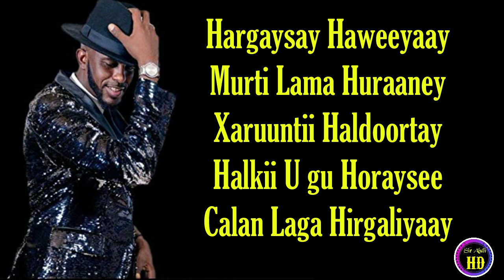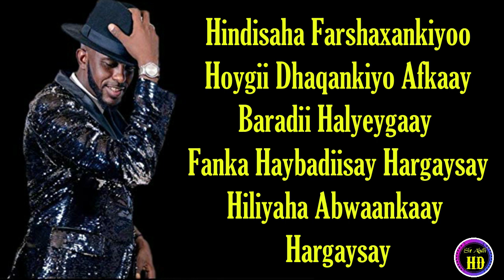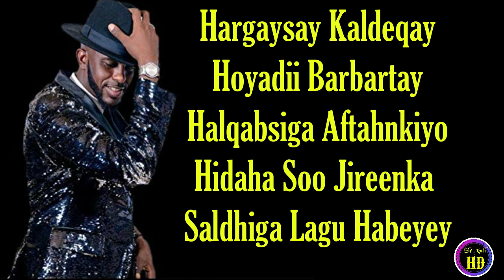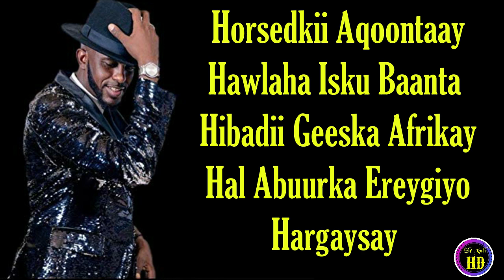DALMAR YARE HARGAYSA |NEW SONG HARGAYSA |LYRICS